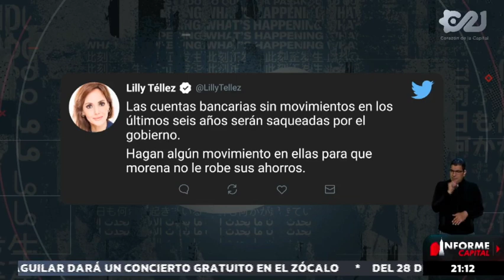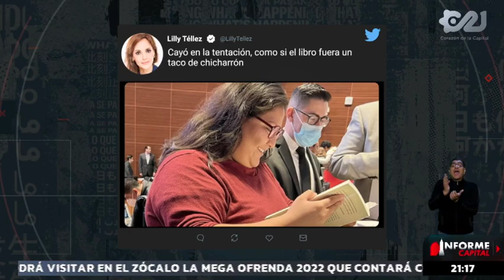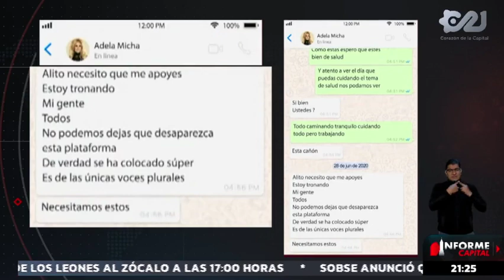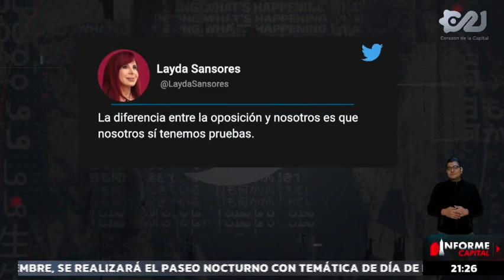Infodemia: La mentira persistente como estrategia política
En nuestra AlertaFake, Miguel Elorza, jefe de información de Infodemia, nos mostró cuál ha sido la desinformación en torno a la reforma al artículo 61 de la Ley de Instituciones de Crédito, así como los discursos de odio que fomenta la senadora Lili Tellez, en redes sociales.